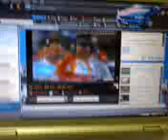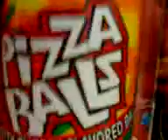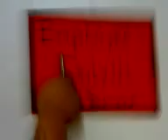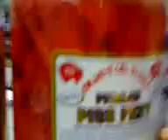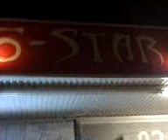At work & bao's new phone goes off Pt 2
a tour of the store